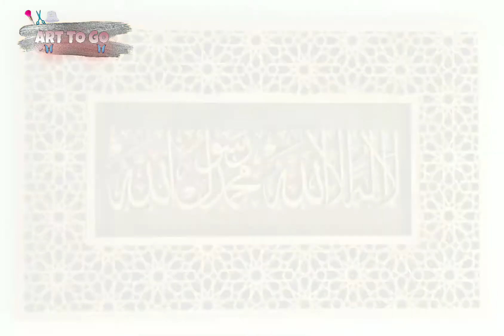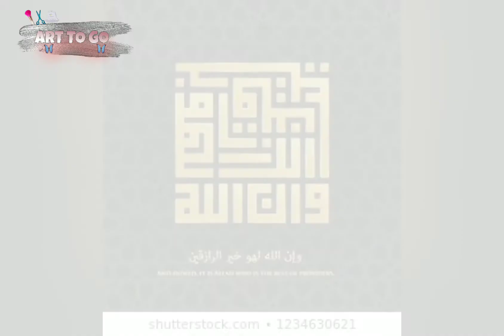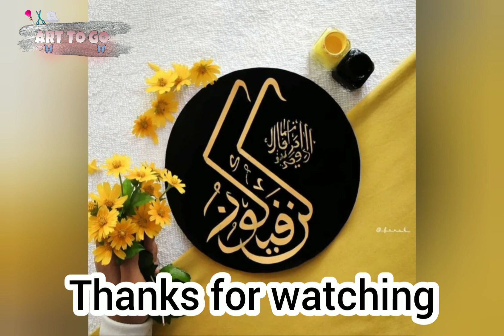Golden Islamic calligraphy on walls